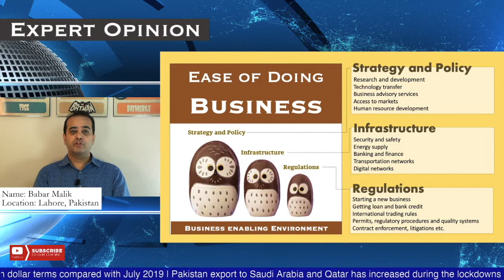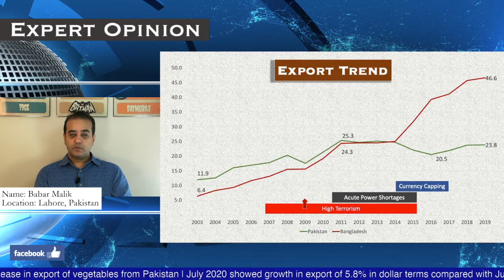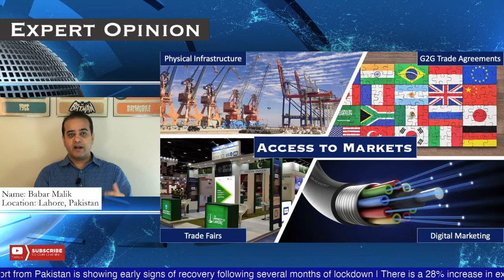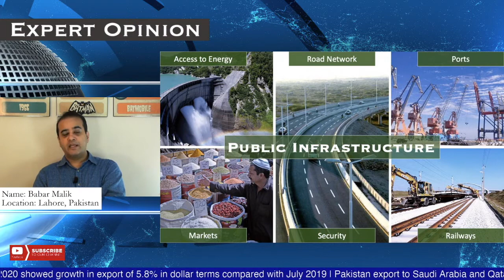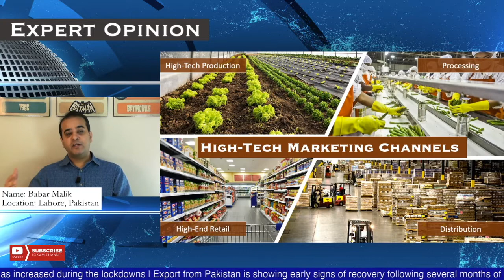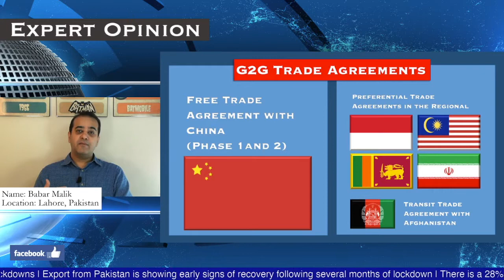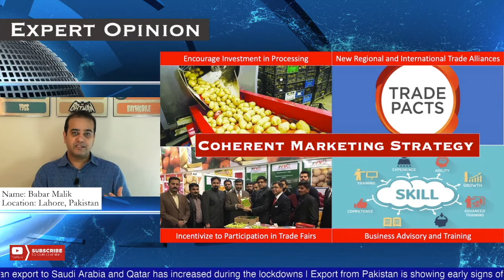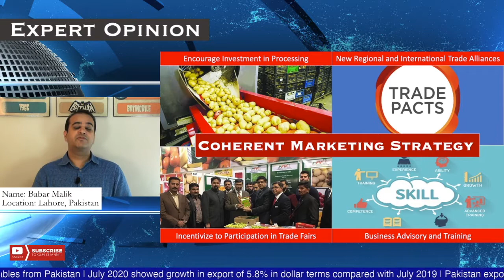How to Connect Pakistani Businesses with Markets? (Ease of Doing Business Series)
Our discussion on promoting 'Ease of Doing Business' in Pakistan continues with the third video of the series. The previous videos include:

Pakistani businesses have fallen behind the regional countries in our connectivity with domestic and international markets. But during the last 10 years, we have also overcome tremendous challenges including the:

1) high levels of crime and terrorism;
2) acute power shortages; and
3) artificial capping of exchange rate at Rs.100 for a dollar that benefited overseas manufacturers against the domestic ones etc.

The business climate is conducive now, and by applying some simple strategies for market connectivity (explained in this video) Pakistan can improve its performance quickly and significantly.

Entrepreneurs, policy-makers and general-public can all benefit from the series of videos. View and share your feedback for encouragement and help me improve.

I have posted this content after taking permission from Naya Din TV